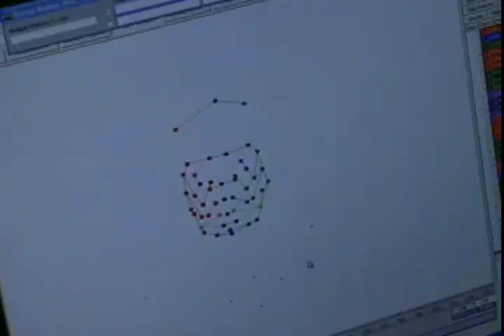From Russia with Love OG Xbox Game Play in 2021 Part 8 Extras